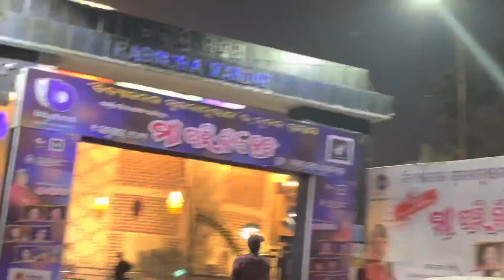First Vlog Of 2023||চিতল মাছ দিয়ে বছরের first দিন 🤪celebration||Happy new year 2023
Hello everyone,
                            I hope you all are doing very well . And i wish a very very happy new year🥰😍😘🥰🥰 to all of my entire youtube family.